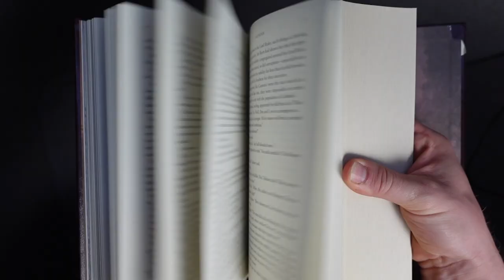Everything We Know About Secret Project 4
Admittedly, we know more. But this ain't a Cosmere Connections video! That'll be next month!